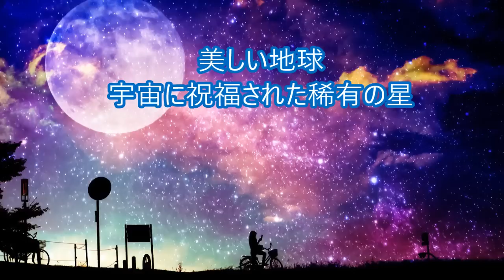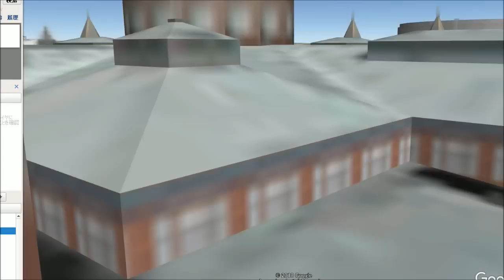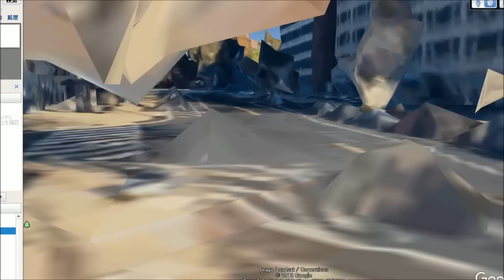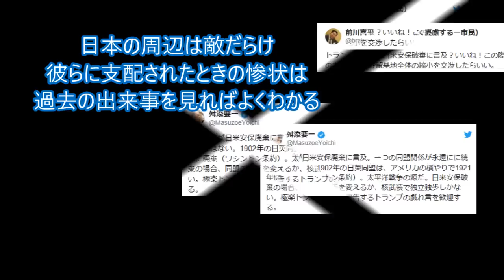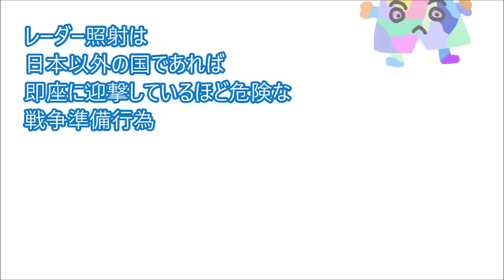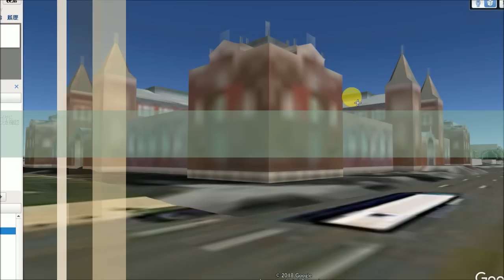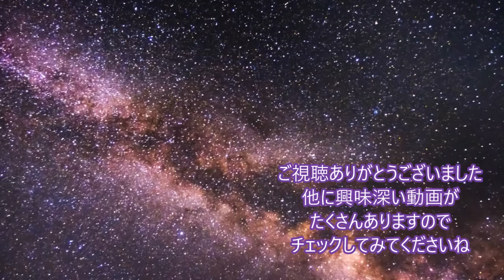トランプの安保破棄発言 喜んだのは誰だ？ 安全保障の真実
【話題満載TV】
時事と雑学

トランプの安保破棄発言に
志位委員長「結構だ」「一向に痛痒（つうよう）を感じない」
安全保障と外交の海外の声は

■みんな、見てね！

【画像元：参照記事元】
産経ニュース
wikipedia
フリー画像
ぱくたそ
オリジナル画像映像

■ナレーションついて■
昔直接取材した知識や記憶、テレビ等のニュース、ネットニュースからの
知識を基に動画を製作しています。
ナレーションの時に参照した記事は【参照記事元】に記載。
海外サイトは直接アクセスして確認しています。
別動画でも紹介しましたが、英文のサイトはそのまま読んでいき、
フランス語やロシア語、ドイツ語などその他言語は、翻訳ソフトを使っています。
また読み上げる時、原稿などはありません。
それらの知識を基に、要点を箇条書きにしただけのメモを見て、
直接マイクにナレーションを入れています。

文章はすべてオリジナルに書かれていますので文責は当チャンネルにあります。